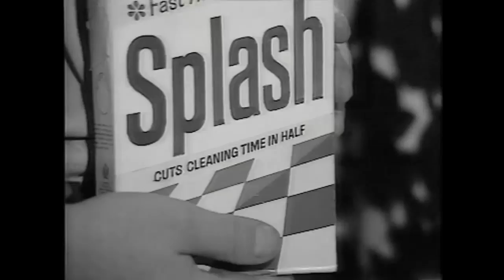Benny Hill When Things Go Wrong 1970